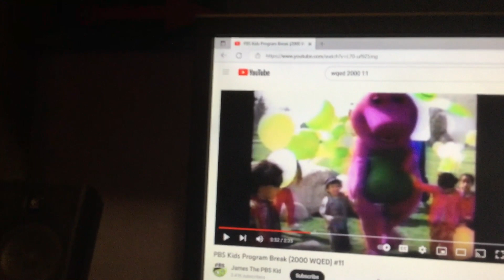Barney & Friends PBS